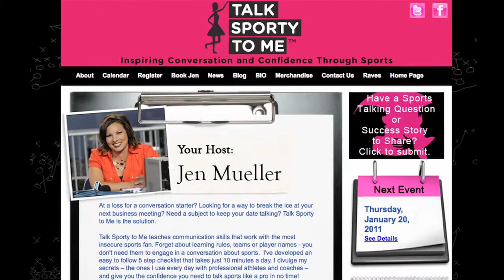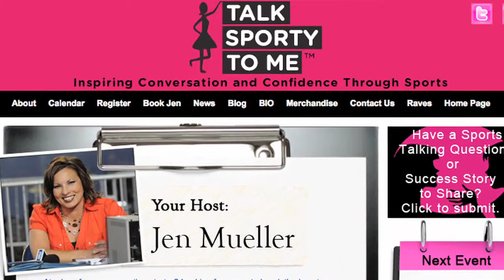GPHTV Cocktails and Convo's w Guest Jen Mueller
Girl Power Hour tv brings you the first ever installment of Cocktails and Convo's! A new feature of GPH. This episode is hosted by Darnell Sue (Founder of Girl Power Hour). Darnell's guest is Jen Mueller; founder of Talk Sporty To Me and Host of FSN.

Jen explains to Darnell, the tips for striking a winning conversation about sports. She also shares other important information about her website talksportytome.com.

You can meet Jen and Darnell at PNK Ultra Lounge (600 Pine Street
Seattle, WA 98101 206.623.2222) on January 20th for the 2011 Kick-off Event: Glambition tm. Celebrating. Inspiring. Women.